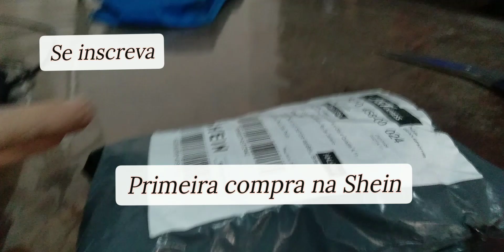Olha o que comprei na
Oi amores e amoras como o inverno chegou e como uma boa carioca peguei essas duas toucas de la pra esquentar as orelhas.